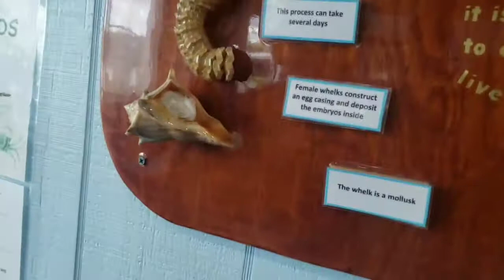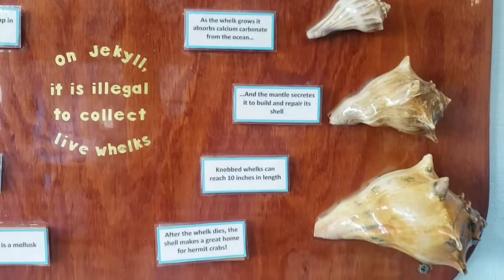Driftwood Beach/Tidelands Nature Center/Jekyll Island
While on Jekyll Island, we made sure to visit Driftwood Beach! It was a great place to walk around and take pictures. We also took the boys to the Tideland Nature Center where they got hands-on encounters in the reptile exhibit!

Welcome to Hitch to Hitch! We are a family of 4 from the MS Gulf Coast living fulltime in our fifth wheel. We ❤️ roadschooling, adventures, hiking, camping, family time, waterfalls, and ice cream!!